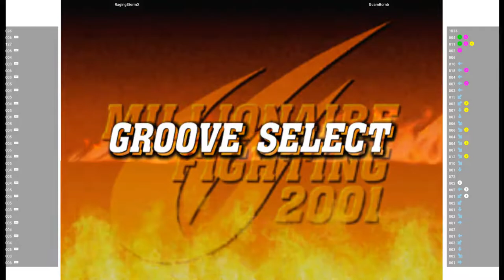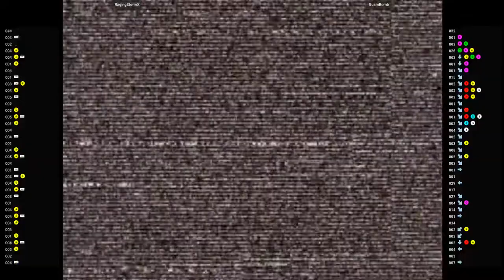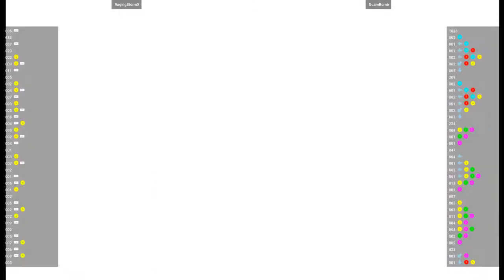CVS2 🕹 RagingStormX VS GuamBomb